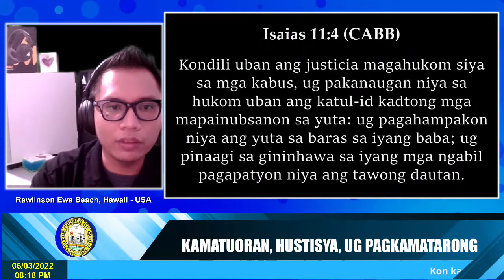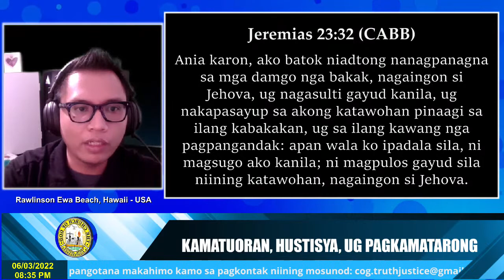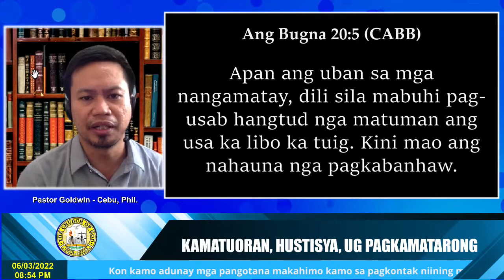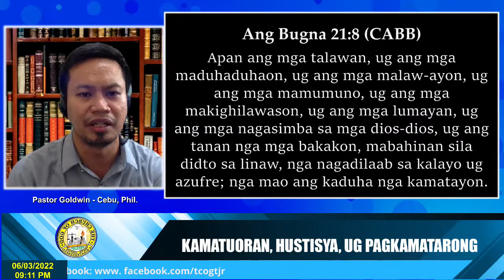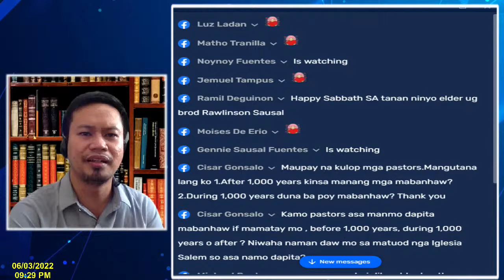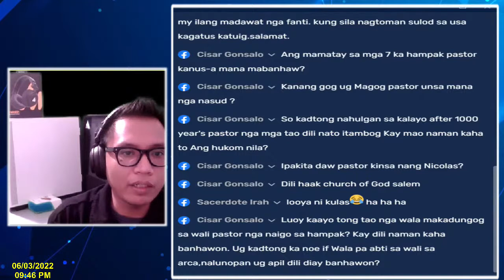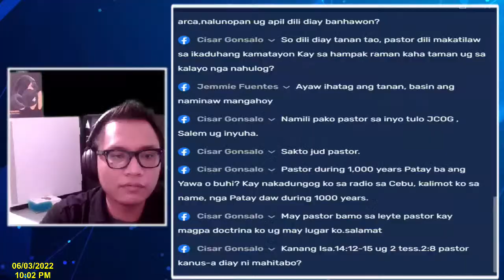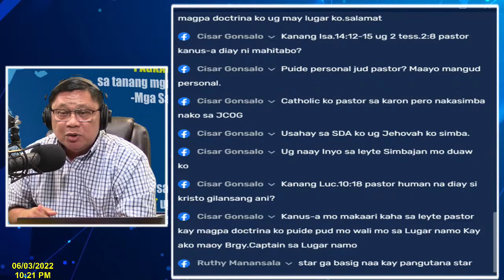Subject/topic: judgment day (part 2)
Thanks